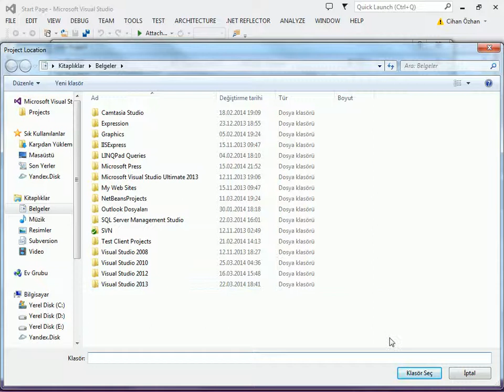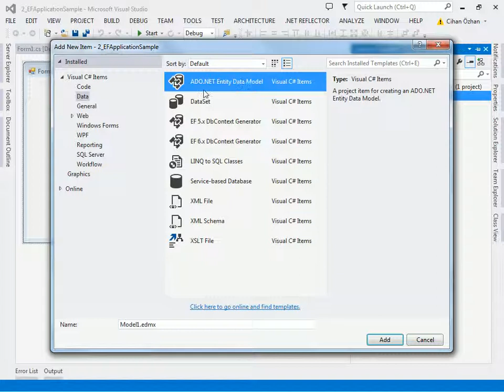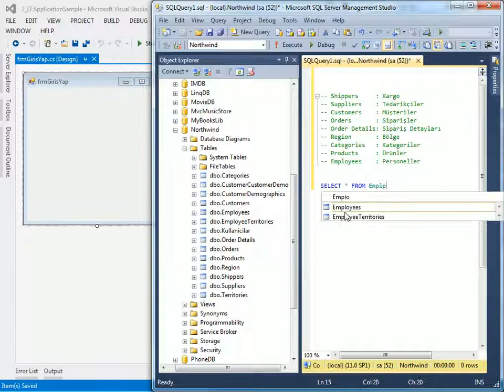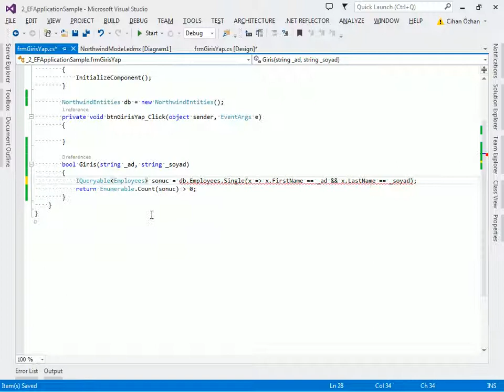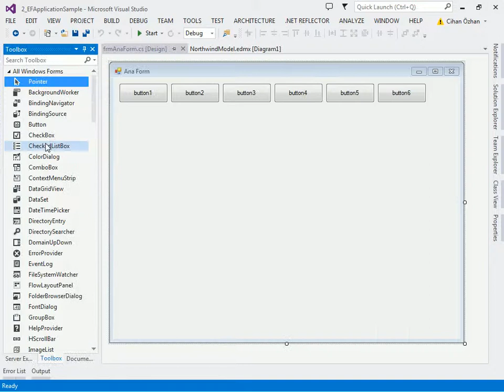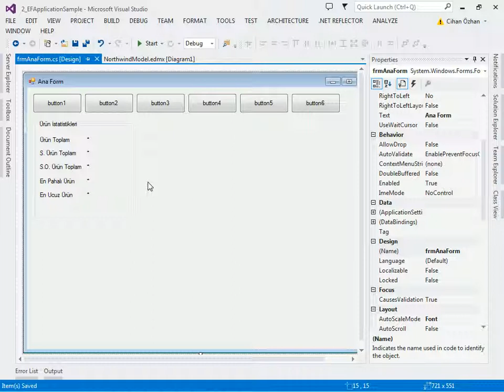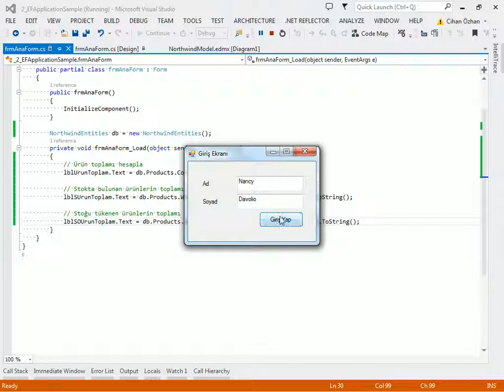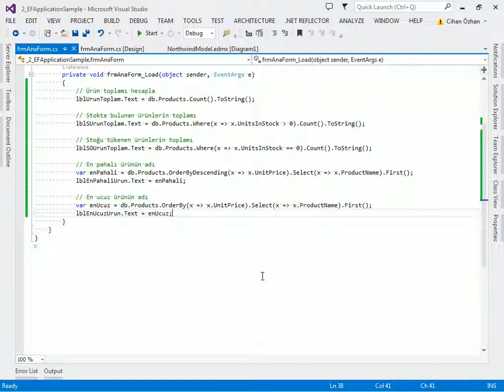C# ve Entity Framework ile Uygulama Geliştirme - 1